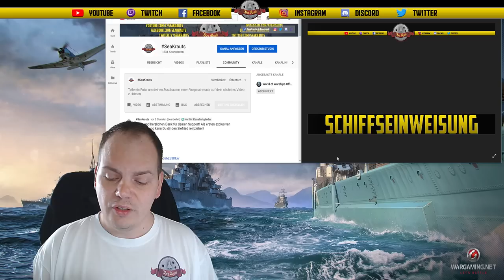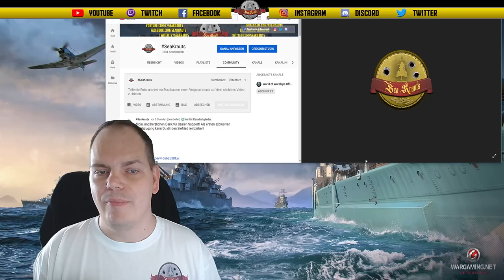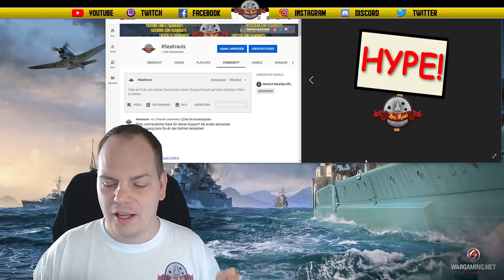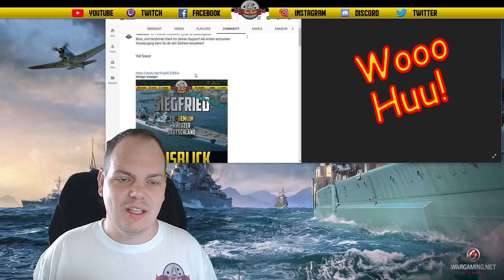Dein SUPPORT - Deine VORTEILE - Unser DANKE - deutsch - World of Warships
🎧Teamspeak:
SeaKrauts.teamspeak.de
PW:Bismarck